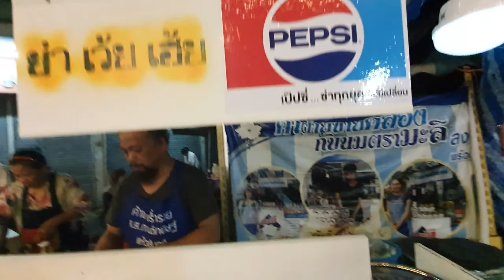Friday Halal Food Bazaar near Masjid Mahanak Bangkok [kalap pengen beli semua jajanan disini]